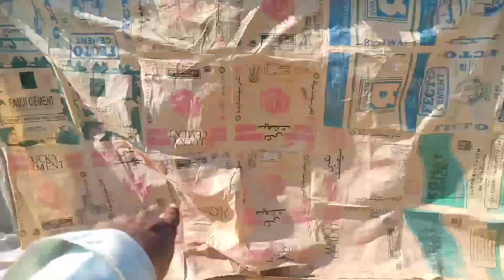Aap Ye Galti na kary 🙏🏼 Pets Vlogs